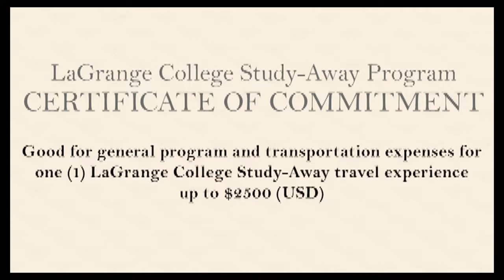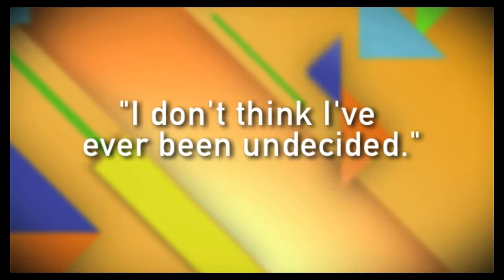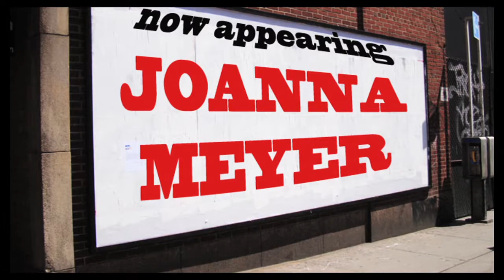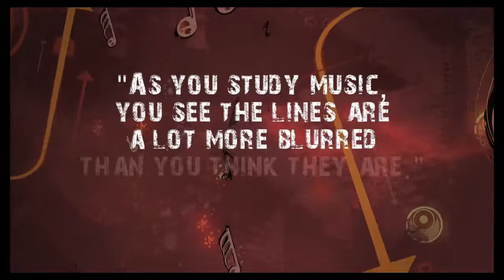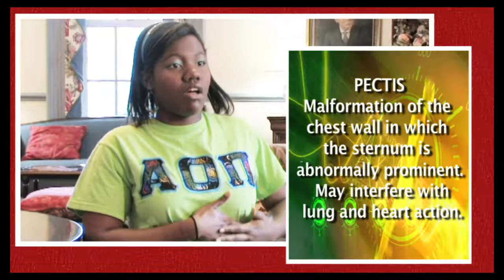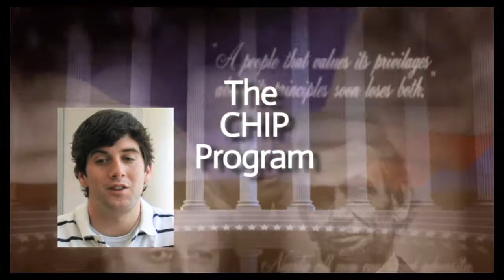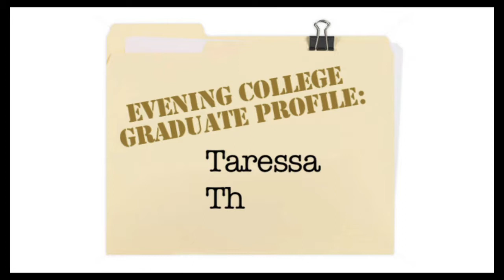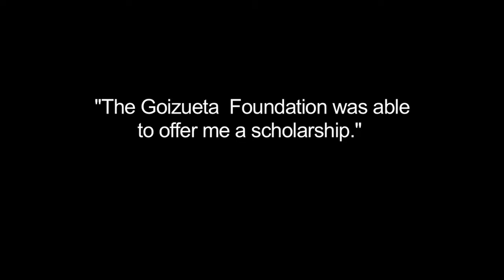LaGrange College Presents (TV series) Ep #23 "2013 Grads"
Profiles of eight of our 2013 graduates and their career plans.